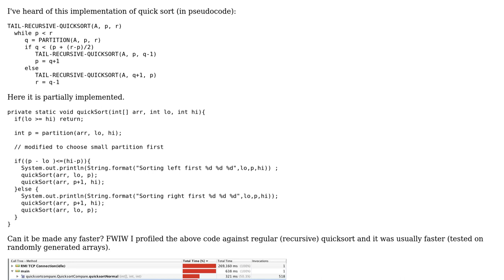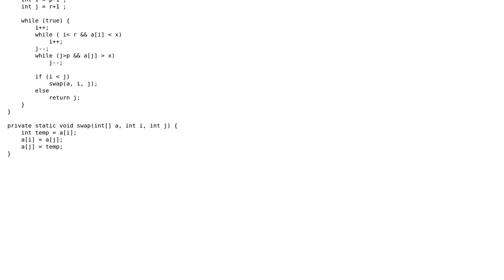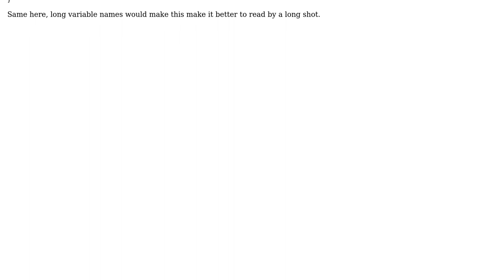Tail recursive sort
With thanks & praise to God, and with thanks to the many people who have made this project possible! You are responsible for your own actions.